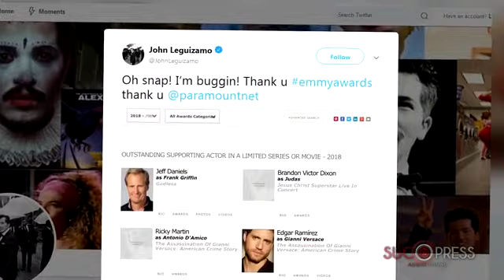Presencia Latina en los Emmy 2018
Hay una importante presencia latina en los nominados de los Premios más importantes de la TV estadounidense: Los Emmy 2018 en su edición número 70 que se entregarán en el Microsoft Theater de Los Angeles el próximo 17 de Septiembre.

La serie American Crimen Story sirve de trampolín para tres de los cinco  nominados latinos: ellos son el puertorriqueño Ricky Martin, el venezolano Edgar Martínez y la española Penélope Cruz, que logra su primera nominación a estos premios, todos por su participación en la historia del asesinato de Gianni Versace.

El actor colombiano John Leguizamo, también está nominado como actor secundario en Waco. Y la nominación más llamativa de los actores de habla hispana es la de Antonio Banderas, por su rol protagónico en Genius: Picasso, donde encarna al genio malagueño.

Las reacciones de nuestros nominados no se han hecho esperar y el entusiasmo se palpa en las redes sociales, donde los representantes latinos han expresado así su alegría por estar en el listado de posibles ganadores.

Mucha suerte para ellos en los Emmy 2018